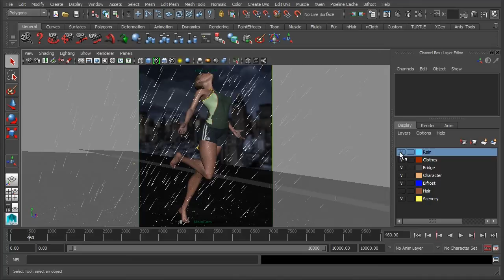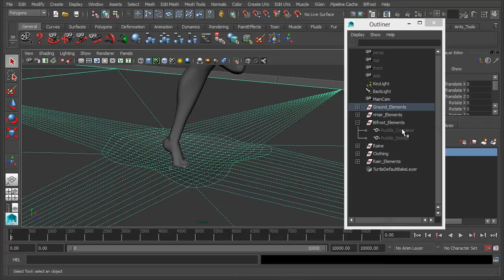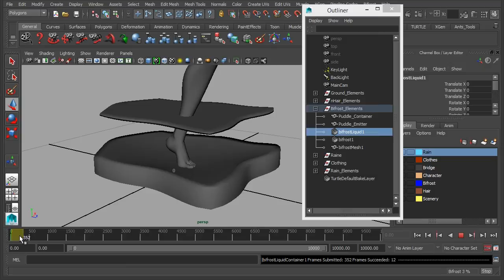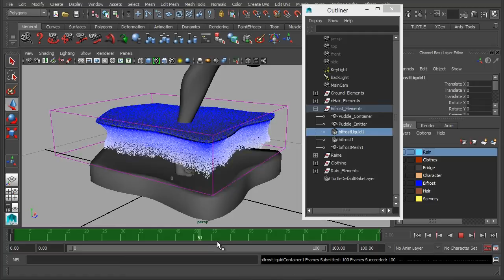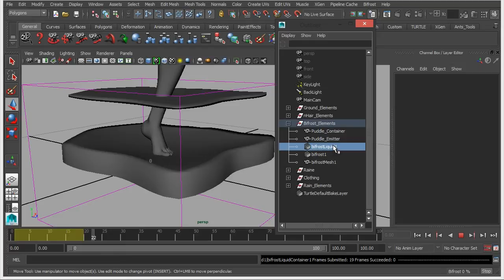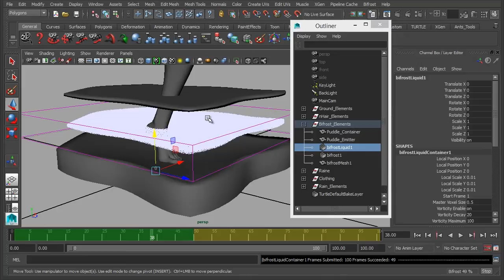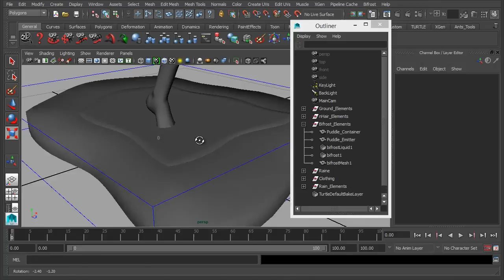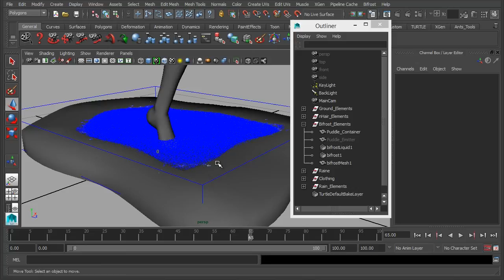Maya tutorial: Create rain in Bifrost, Part 3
This video by Andrew Finch came with his tutorial in issue 188 of 3D World magazine.